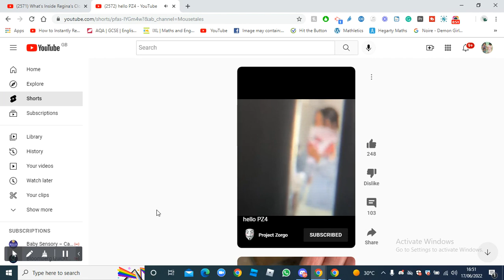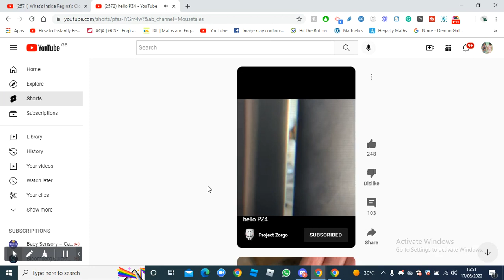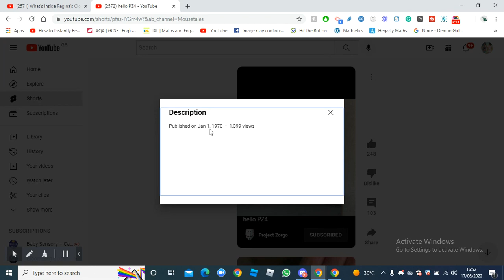Hello PZ 4 (1 Jan 1970)